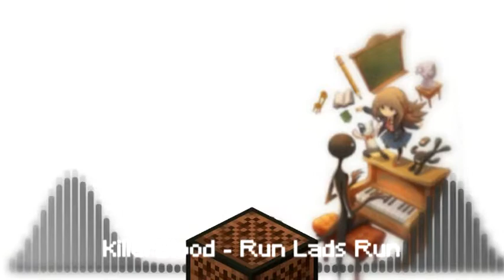KillerBlood - Run Lads Run || Made by VulkanRafar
Run Lads Run With some new Note Block Sounds used to remake Deemo OST into Minecraft Styled

Hello, I have been sleeping for 3 months long, and guess what? I'm back man! :D

Oh yeah, I already made Run Lads Run back then in 2019 but sadly no tempo automation since Minecraft DOESN'T have tempo changing, but I believe some people already did that. And in 2021, I added tempo automation by measuring the notes and change each note range.
Well yeah, people still don't believe how I make this, I'm really didn't change the tempo when the song is playing. And that makes me sad  8'(

Follow My Official Social media!